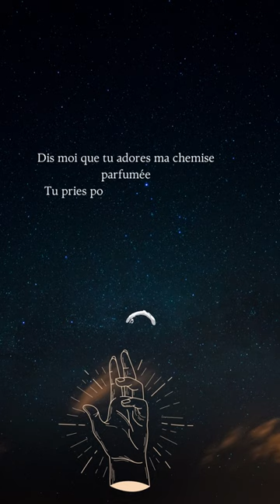Dis-moi | Poésie d'amour #1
Dis-moi | Poésie #1